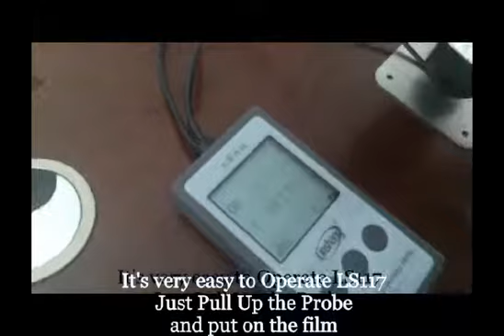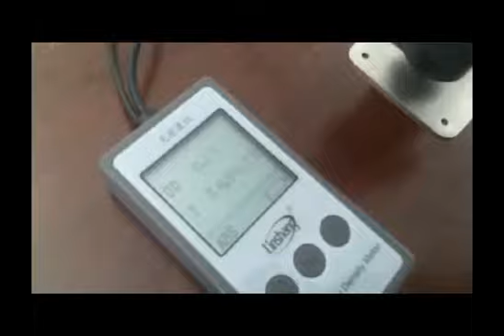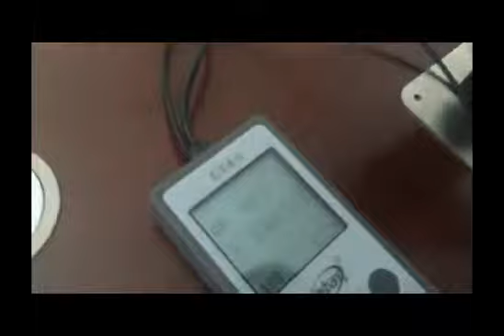LS117 and Xrite 341C Contrast Test Optical Density of Film